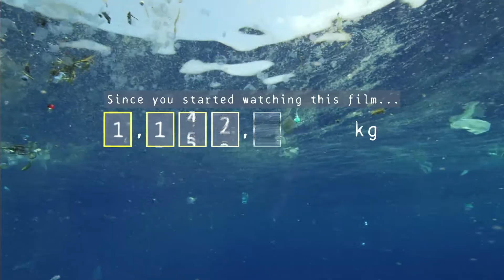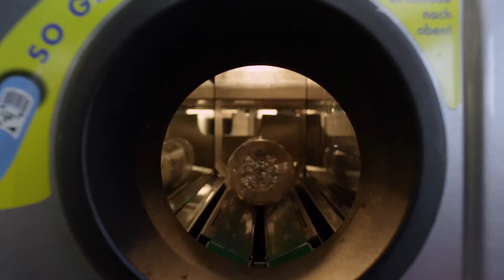A Plastic Ocean (3 min kids version, English)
for more information about the documentary.